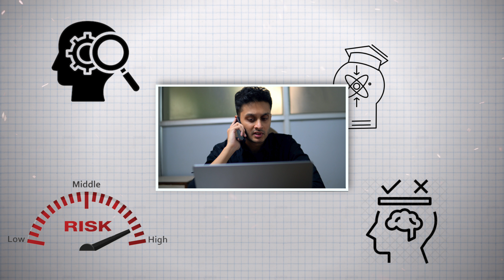SA 610 | Using Work Of Internal Auditor | CA INTER AUDIT | CA Rohan Gupta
Here is SA 610 | Using Work Of Internal Auditor | CA INTER AUDIT | CA Rohan Gupta